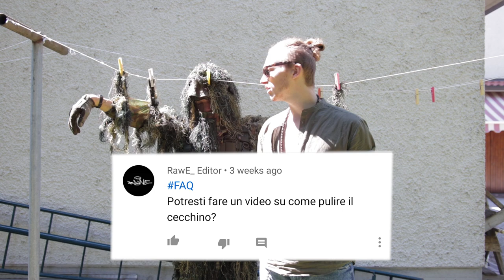-TUTORIAL- Come Pulire Il Cecchino